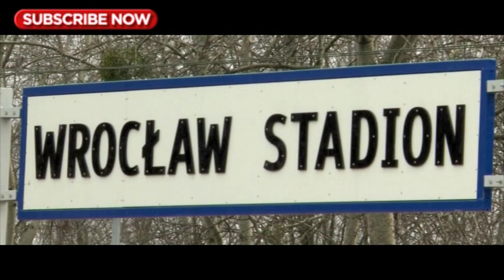Euro 2012 venues - WROCLAW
The Municipal Stadium will shape the fate of the Czech Republic at Euro 2012, as this team play all their group games in Wroclaw. The stadium is home Slask Wroclaw. Johan Voskamp scored the first ever goal at the Municipal Stadium on 28 October 2011, a second-half penalty for Slask against Lechia Gdansk that won the game 1-0 for the hosts in front of a record 42,771 fans.